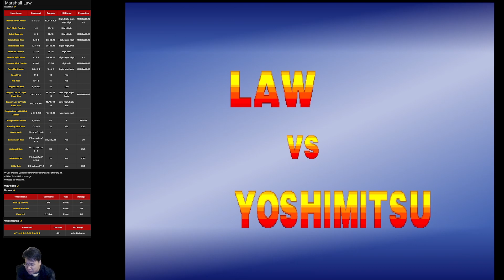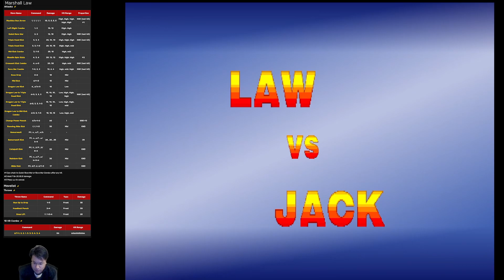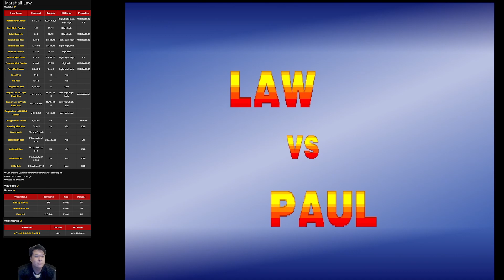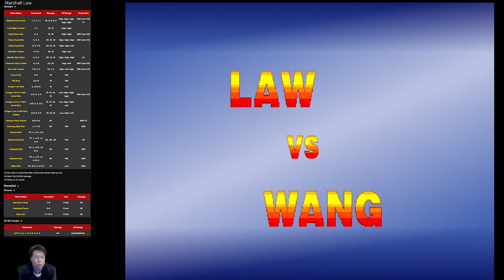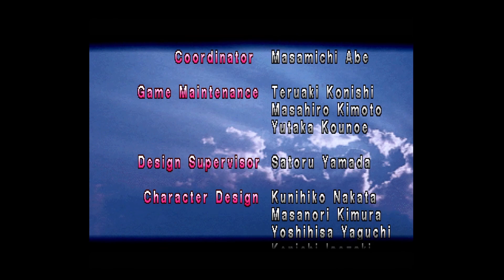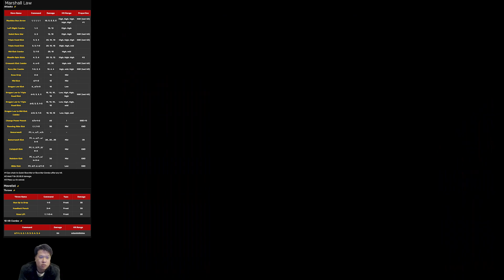(PSX) Tekken - 02 - Marshall Law